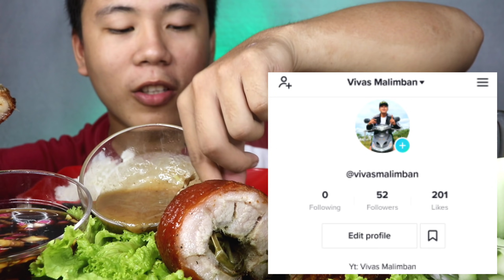CRISPY LECHON BELLY ROLL MUKBANG | Pinoy Mukbang | Mukbang Philippines|Vivas Malimban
Vivas Malimban (FB Account)

LechonBelly
Kare-KarePorkMukbang
Kare-KareBeefMukbang